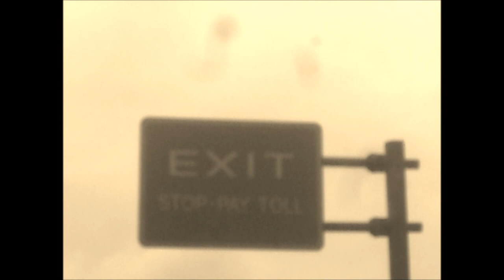airport mini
february 2012 clips,, valentine's vacation